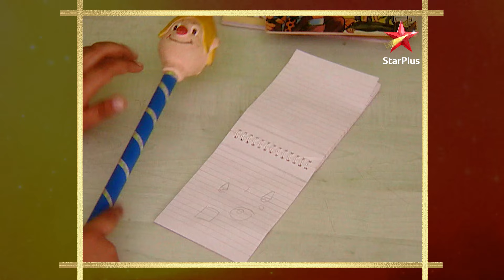Titu is banned from playing football! | S1 | Ep.263 | Shaka Laka Boom Boom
Show Name : Shaka Laka Boom Boom
Episode: 263